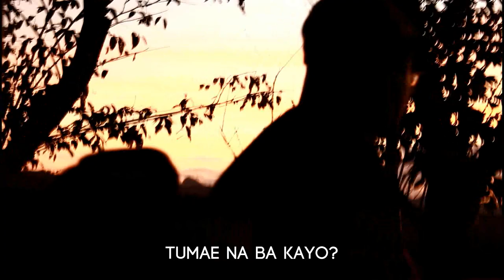4MB 1718 RETREAT AT CALERUEGA, BATANGAS | Jian Lang Sa Tabi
I'd like to give my utmost gratitude to this batch for being such a supportive, loving, and crazy bunch of people!!! I never thought my heart would feel so full but yet so light. Maraming, maraming salamat, 4-MICROBIOLOGY!!! Hindi ko kayo ipagpapalit. :)

Retreat held at Caleruega Retreat Center, Nasugbu, Batangas

"Drone shots" are from Diana Bala

Keep up with my daily kasabawan!!!